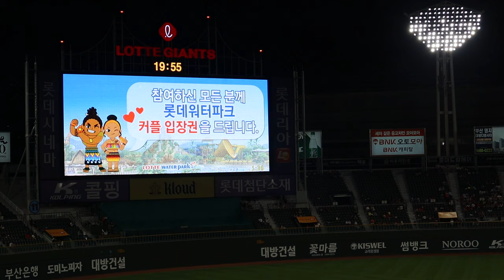롯데자이언츠(Lotte Giants) [사직 야구장] - 키스타임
롯데자이언츠(Lotte Giants) [사직 야구장] - 키스타임 은 부산 사직야구장에서 롯데 : SK 와이번스 경기(2019년 7월 29일, 일요일) 에서 촬영한 것입니다.